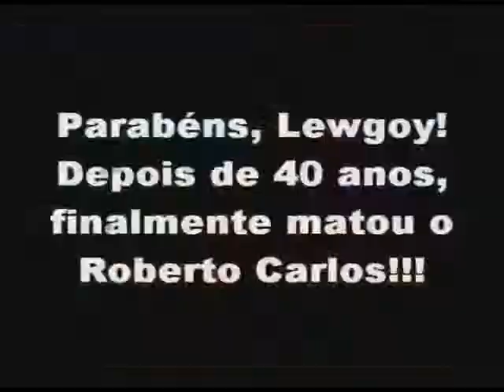Mad Max Vs Roberto Carlos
144ª Exibição do Cineclube Jacareí - 13/10/2011

Direção: Henrique Takimoto Jasa - Genéricão- BRA - 2008.

Sinópse: Uma perseguição implacável entre Mad Max e Roberto Carlos, e com a chance de José Lewgoy de finalmente matar o mocinho. Uma loucura!